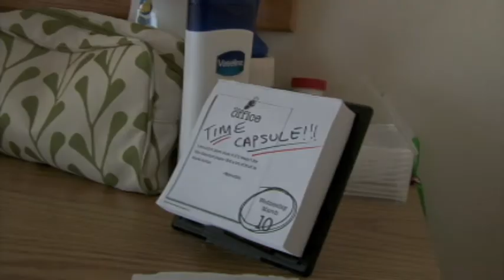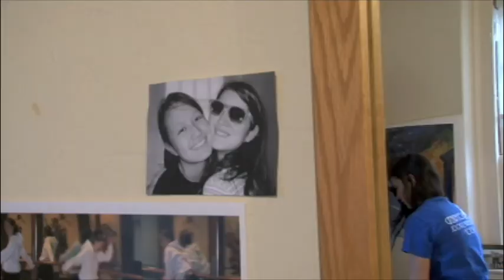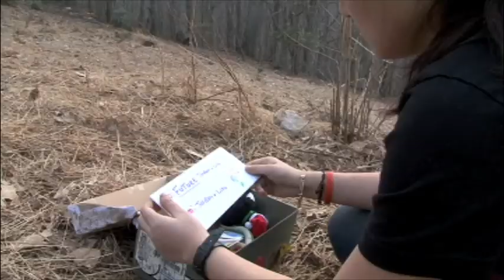The Time Capsule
My final project for my film directing class. Had to be under 8 minutes... woops. ha-

It's a story about two girls broken friendship- and how a date set by themselves five years before could change things for the better.

Directed, edited, and produced by: Katherine Foust
Lisa- Sheycha Dem
Jordan- Olivia Haller
Music composed and performed by: Katherine Foust